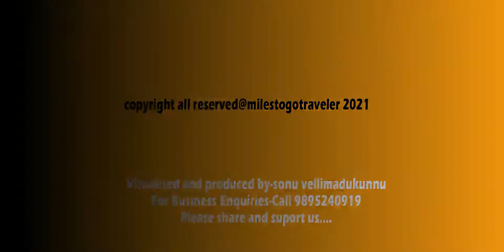20 രൂപയ്ക്കു മീൻ വിൽക്കുന്ന ഒളവണ്ണ രാമൻ I Fish only@20 Rs calicut olavanna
Olavanna Raman from olavanna calicut.he is a fishe salesman and he sale fish only at 20 rs .Fish only@20 Rs calicut olavanna